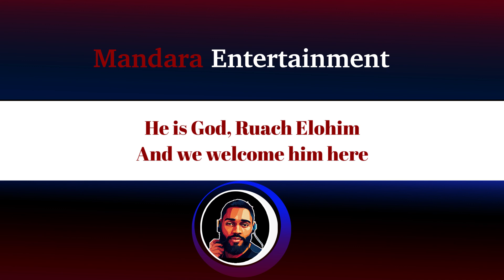Nathaniel Bassey – Rauch Elohim (Official Lyric Video)